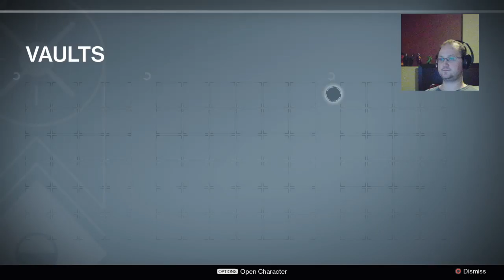Trials of Osiris Time with Malicious Intent.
Quick Flawless with our clan Malicious Intent. After the first two games, we managed to shrug it off and get r done.